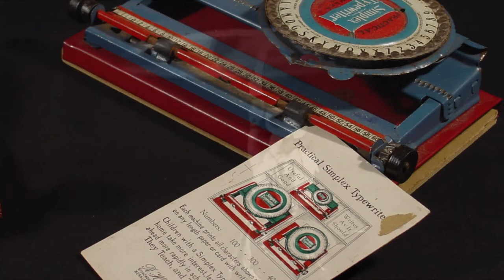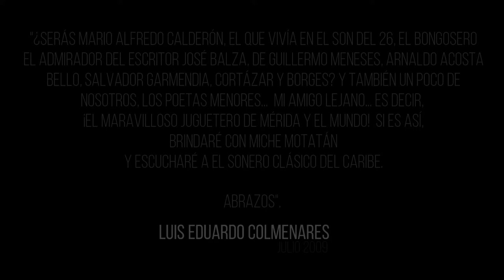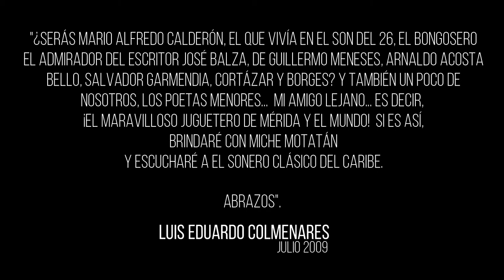Video Documental de La Casa del Juguete - Mario Calderón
Hoy 4 de Abril quisimos hacer un alto en nuestra acostumbrada publicación de Entrevistas, para presentar a ustedes una nueva sección de pequeños Video Documentales.

Quisimos iniciar con una colección de JuguetesAntiguos en manos de uno de los Jugueteros más importantes de Latinoamérica... El Sr. MarioCalderón.

👉“Así desde los juguetes del niño se elaboran los pueblos.”👈
José Martí

Entrar en este espacio, para los adultos, significa entrar en un mundo hecho de sueños, recuerdos e ilusiones. Aquí, la nostalgia deja de ser esa sensación que nos liga al pasado pensando, quizás, en el juguete perdido, aquel que dañamos, o aquel que nunca tuvimos.

Así, podemos reencontrarnos con eso que una vez fuimos; porque sin duda, todos fuimos niños, y todos alguna vez jugamos. Desde este espacio podemos iniciar un viaje para conocer una valiosa colección que abarca juguetes desde los años `20 hasta la actualidad; de materiales tan diversos como celuloide, plomo, lata y papel, entre otros. Y de mecanismos tan ingeniosos como mágicos el imán, la cuerda, la pila.

Para los niños, significa una maravillosa oportunidad de conocer la historia relativamente reciente de sus actuales juguetes y los materiales presentes en la producción de éstos, antes de la llegada del plástico a fines de los años ´50.

Los niños que visiten este espacio podrán jugar construyendo puentes hacia el pasado; es la posibilidad de transportarse a un mundo que es nuestro, desde su inocente presente.

La Casa de Juguete, primera en su tipo en Venezuela, busca casa propia, un lugar que no sólo intenta preservar parte de nuestro pasado a través del resguardo de esta hermosa muestra de juguetes antiguos, sino que pretende, servir de motor propulsor del quehacer artesanal venezolano.
La Casa del Juguete ofrecerá además, visitas guiadas a todos los interesados y  talleres de formación a todos aquellos que guarden dentro de sí el anhelo de ser hacedores de juguetes.

Y mientras tanto, mientras realizamos este sueño, ofrecemos este preámbulo, esta exquisita muestra de juguetes de colección y juguetes artesanales.
Esta colección abre sus puertas como tributo a esos objetos que en nuestras manos cobraron vida y significaron algo, esas maravillas que llenaron nuestros corazones de alegría y nos ayudaron a crecer: los siempre y para siempre recordados juguetes.